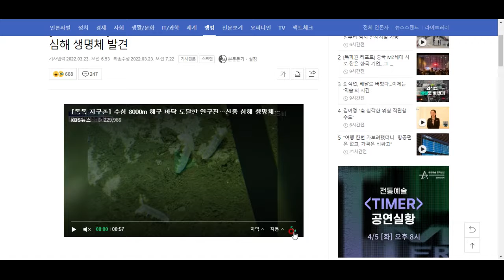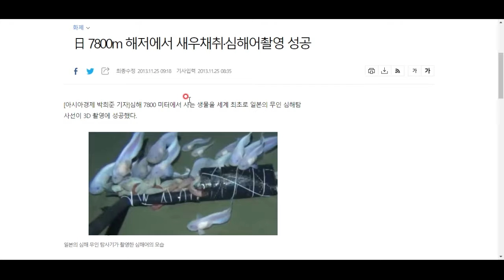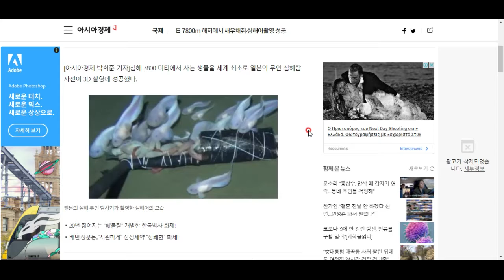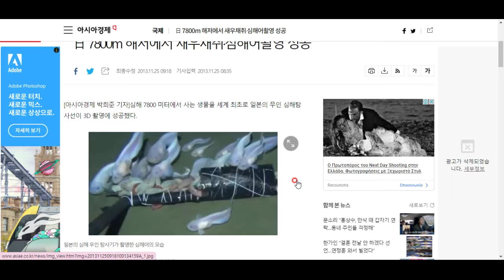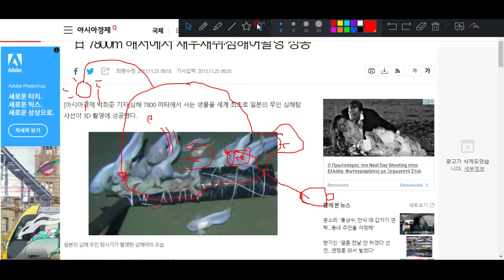심해는 아직도 신비롭습니다!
우주보다 오히려 덜 탐사되었다는 심해... 그곳에서 최근 발견된 생물은?